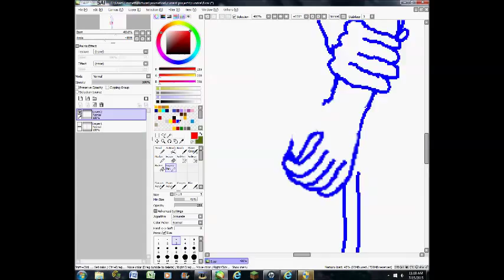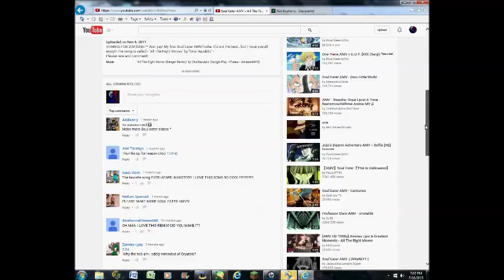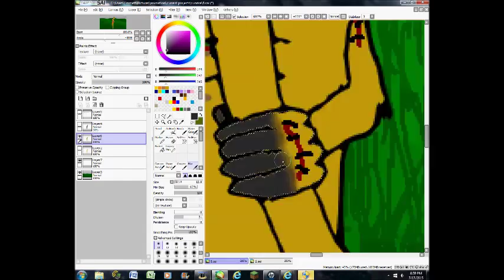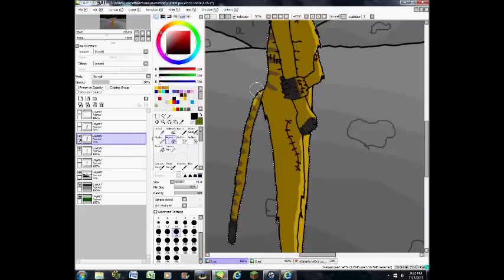Speedpaint & Info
Hey guys I'm working on a PMV so I won't be posting as often, but here is a glimpse of it! it will be to the song "Sunrise". also I will be posting a remake of Coffee soon because I am totally out of ideas of quick animations to do XD.

Song is Her Name Is Alice by Shinedown
Drawn on paint tool sai
compiled with Windows movie maker